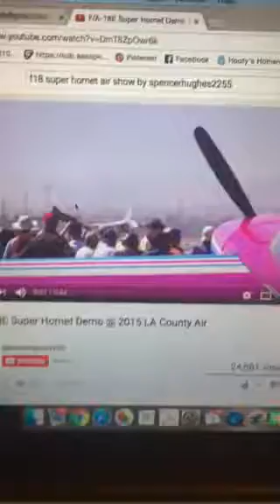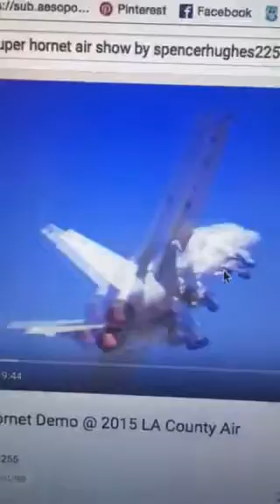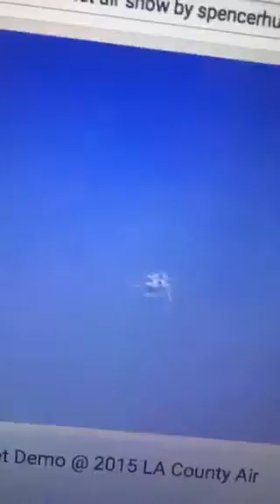Super Hornet takeoff announcement and dirty roll